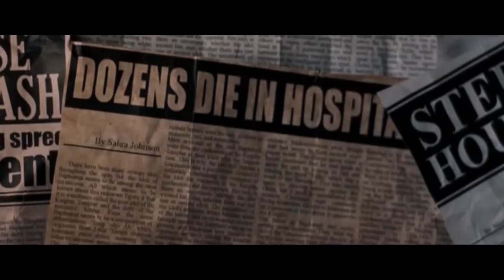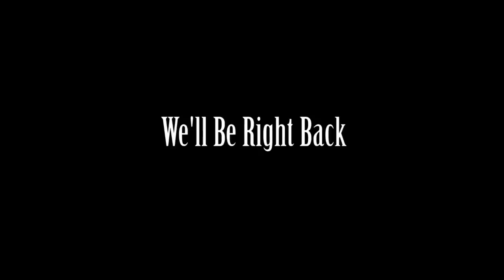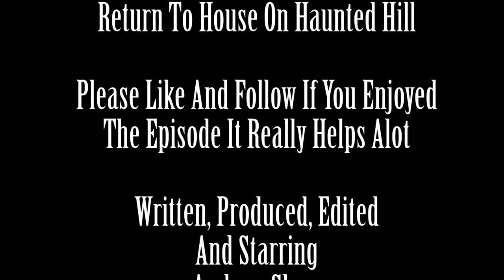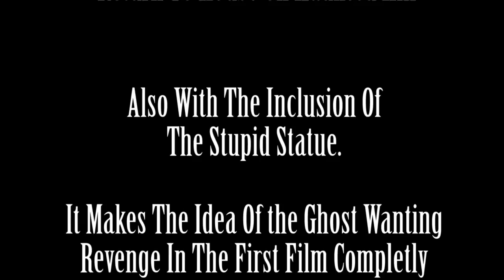Return To House On Haunted Hill: Deusdaecon Reviews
We end this look into dark castle entertainment the way it began, In a haunted house with annoying people.